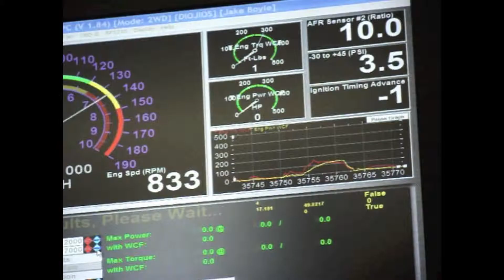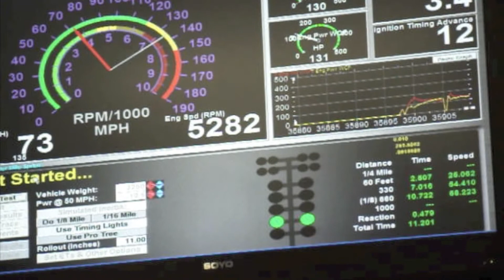902 PRODUCTIONS DYNO NIGHT VW JETTA DYNO PULL 128whp & 167tq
racing built k20 k24 b series k streetracing races racing drag racing dragrace dragracing street race track ¼ slicks skinnies strip highway cops police music burnout out turbo all motor nitrous 4bangersproduction Yosolo 4 cylinder Honda civic bubble hatch eg ek blow certified jerrybuilt hi boost aki ceaze run money run 4bangersproduction building motors blow up fire nitrous 45 top of nyc long island california team GPR real talk calico chris miller sheepey CMR film medina felix gato blue print rods blueprint ktuned k tuned K cars on highway Pulls powershift power shift si blue teal diffusor jordan hoodie mph 120+ hon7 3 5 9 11 fox5 evo mitsubishi spool evolution mr8 mr9 mr2 toyota spider hondaday honda day import survival west coast meets the east fox ss gtr godzilla newspaper news channel r32 r33 r34 r35 r36 skyline g37s comic comedian cedric entertainer harvey west spec m80 m90 fox deers water jesus jeremy prayoonto tuning bless funny prank hondalife notch dudnotch dud sting mr8 mr9 mitsubishi talent talon radial truck ceaze gone wrong fail bloopers accidents injury lawyer accord lexus ifs vtec jdm swag popping haircut bum fights slash exotic drag racer racing races pulls pull freeway highway 420 365 blunt weed hashtag hash feign friends family friendship chevy s10 s13 s14 miata bmw ek ef bette old school dragster illegal dangerous paranoid paul walker dsm awd florida miami orlando lil b bow wow omarion hip hop rap new age senator bush reggie cool cops good cops great friendly dui dwi influence job hurry menace state trooper quick rip paul walker 1320